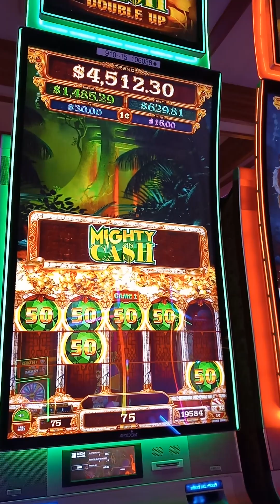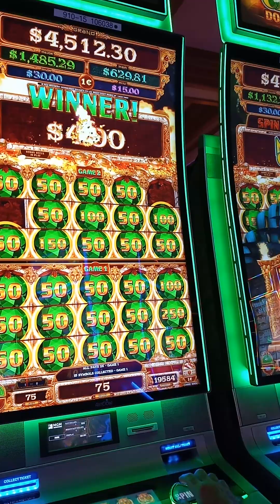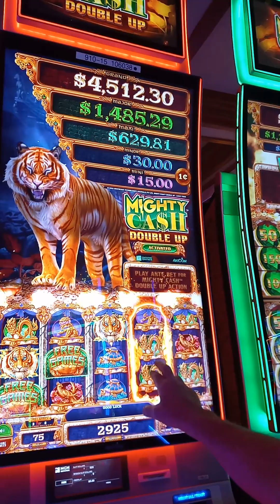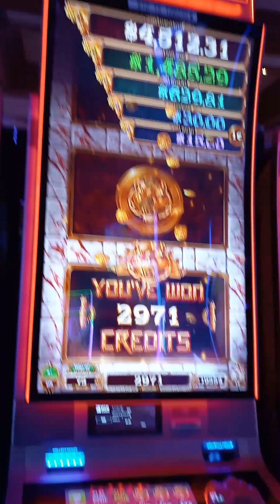Mighty cash double bonus win